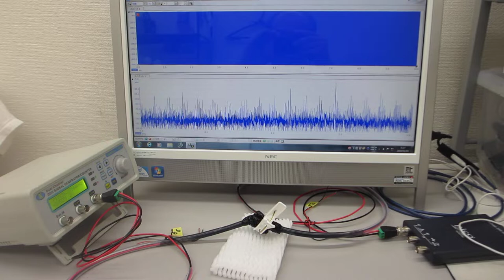圧電素子の表面調整技術を利用した超音波プローブ実験（ultrasonic-labo）